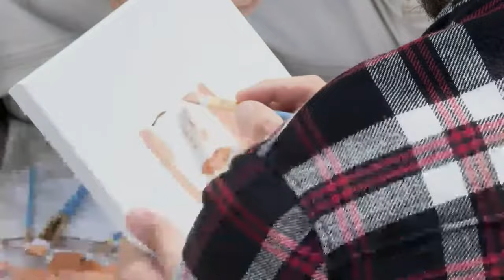Jeff & Verica Beach Date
The H3 Podcast features an engaging, overstimulating conversation with Jeff Wittek and the crew. Jeff shares his encounter with Coldplay's Chris Martin, his upbringing, celebrity crushes, and Love Island experience. The segment includes light-hearted banter, painting session, and a memorable blindfolded taste test. Jeff opens up about his life, relationships, and ethical views.